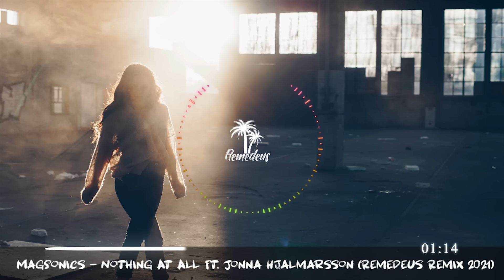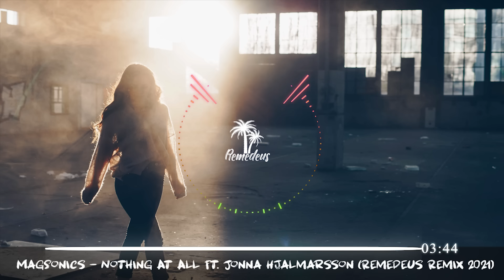Magsonics - Nothing At All Ft. Jonna Hjalmarsson (Remedeus Remix 2)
✔️Follow MAGSONICS

♪  Original Title: Magsonics - Nothing At All Ft. Jonna Hjalmarsson (Remedeus Remix 2021)